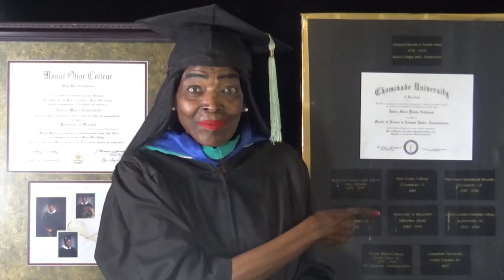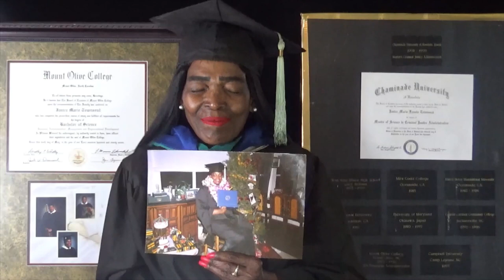Are you wearing it wrong? Listen to an Ole G| Congratulations Graduates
Hey Beautiful People, Congratulations to all of the Pre-school, Kindergarten, High School, College & University Graduates accepting all certificates, diplomas and degrees! Be Proud when you walk across the stage.